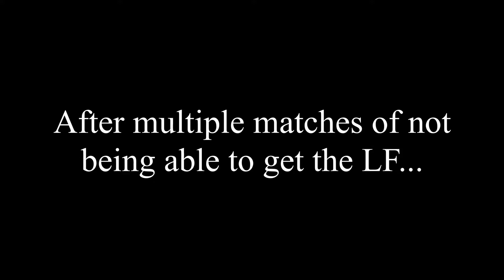A CORRUPTED SHOWCASE FOR A CORRUPTED GOD! LF FUSED ZAMASU SHOWCASE!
This showcase is scuffed asf but honestly I'm just glad I have Mr. Jello Hand.

Also KNOW YOUR PLACE MORTAL SCUM or some shit idk.

Follow on Twitter @CryozoicPlays